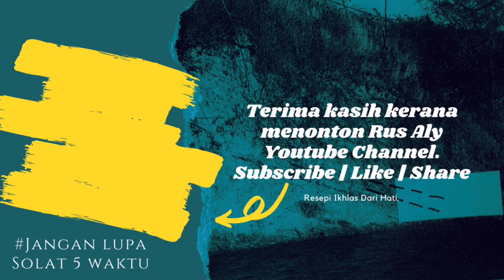Kerabu Kacang Botol Ulam Selom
Peminat makanan kerabu haruslah mencuba resepi Kerabu Kacang Botol Ulam Selom ini yang semestinya menyelerakan

Pelbagai jenis kerabu yang ada seperti kerabu mangga, kerabu ayam, kerabu betik, dan lain - lain

Bahan - bahan yang ringkas dan mudah di sediakan

Jom kita mulakan memasak

BAHAN - BAHAN :
-Kacang Botol
-Ikan Bilis
-3 Sudu Makan Santan
-Serbuk Lada Hitam
-Kelapa Parut
-Sedikit Garam
-Daun Selom
-Daun sup
-Lemon
-Bawang merah
-Lada besar

CARA-CARA PENYEDIAAN :
- Masukkan Kacang Botol yang telah di potong kecil
-Masukkan semua bahan yang telah di sediakan dan gaul sehingga sebati..
- Sedia untuk di hidangkan..